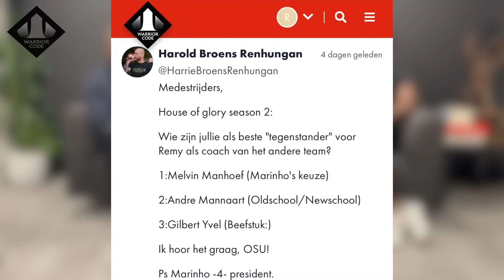REMY ALS COACH BIJ HOUSE OF GLORY? NABESCHOUWING GLORY 89 | OP DE BANK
Kijk de volledige aflevering op warriorcode.com

Remy Bonjasky en Marinho Gordon bespreken de afgelopen week tijdens deze nieuwe aflevering van Op De Bank. Deze week bespreken ze o.a. het verlies van Badr Hari op GLORY 89 en kijken ze terug naar de rest van de partijen op GLORY 89.